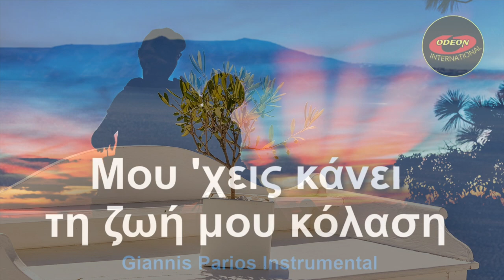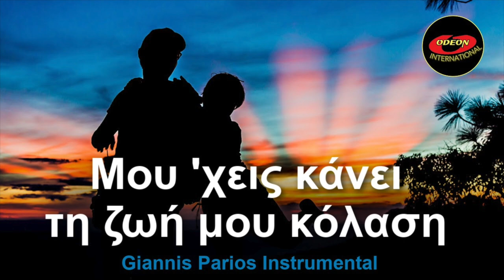ΜΟΥ 'ΧΕΙΣ ΚΑΝΕΙ ΤΗ ΖΩΗ ΜΟΥ ΚΟΛΑΣΗ - INSTRUMENTAL - (Giannis Parios)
Karaoke version available at:
Έκδοση Karaoke διαθέσιμη στο:
Production: Kostas Filippeos
Πόσο σ’ αγαπώ
πόσο σ’ αγαπώ
Σου το λέω και πονάω
πόσο σ’ αγαπώ

Πόσο σ’ αγαπώ
πόσο σ’ αγαπώ
Σε αγγίζω και σκορπάω
πόσο σ’ αγαπώ

Μα εσύ μ’ εκμεταλλεύτηκες
καθόλου δε με σκέφτηκες
Τον λόγο σου δεν κράτησες
κουρέλι με κατάντησες εσύ

Μου 'χεις κάνει τη ζωή μου κόλαση
θα σου φύγω και θα φταις για όλα εσύ
Μου χεις κάνει τη ζωή μου δύσκολη
κι όμως σ’ αγαπάω ακόμα πιο πολύ

Πόσο σ’ αγαπώ
πόσο σ’ αγαπώ
Μου χρωστάς και σου χρωστάω
Πόσο σ’ αγαπώ

Follow Odeon Music and Odeon Records International on:
KOSTAS FILIPPEOS
© Copyright:
Music produced/arranged Kostas Filippeos
All instruments performed by: Kostas Filippeos
Programming and mixing: Konstantine Arnokouros
Mastering: Chris Phillips
Photo courtesy of: Shutterstock